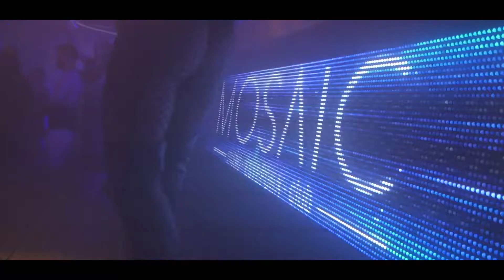MOSAIC MUSIC CLUB - MANUEL TURIZO (03 MARZO 2018)